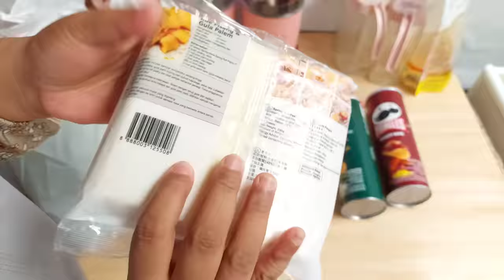BELANJA KE CHANDRA DAN PASAR KAGET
Tokopedia Ravelle Official

tempat telur